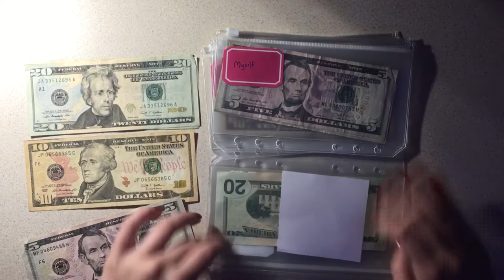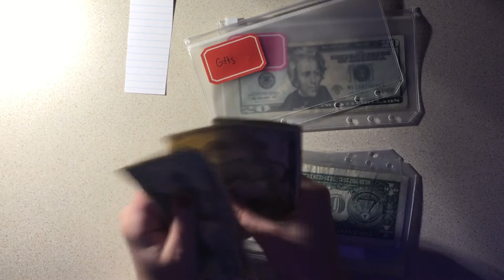19 year old college student budgeting and cash envelope stuffing